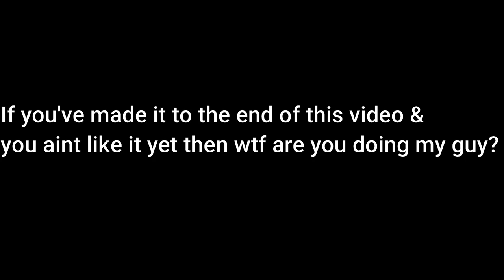This New Temari DLC Is Going To Be a Big Problem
The 2nd dlc of shinobi striker season 5 is here and temari has arrived. Naruto to boruto shinobi striker temari dlc review and gameplay

This naruto game includes cac, dlcs, jutsus, weapons, combos, builds, sharingan, rinnegan & karma seal, they took all inspiration from naruto shippuden to boruto naruto next generations. Also naruto to boruto shinobi striker is a 4v4 pvp based anime fighting game & it has classes such as, attack type, ranged type, defense type & healer type

Naruto shinobi striker best builds all includes ranged builds, attack builds, defense builds & healer builds. Season 5 of shinobi striker is out now